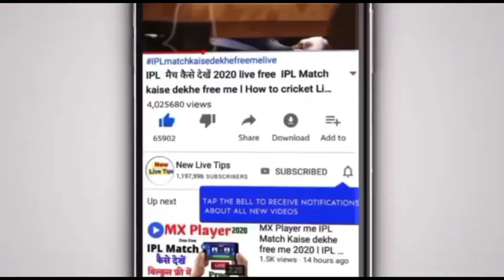उत्तर प्रदेश का मौसम 26 MAY 2022 आज भारी बारिश, आंधी तूफान l अलर्ट जारी l weather update !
उत्तर प्रदेश का मौसम 25 MAY 2022 आज भारी बारिश,आंधी तूफान | अलर्ट जारी |weather update!